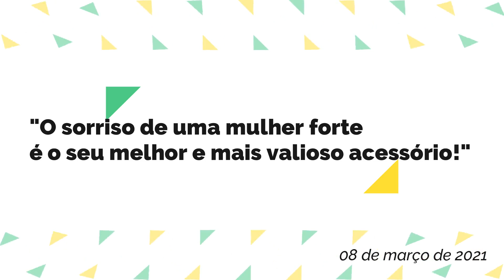#3 Dia da mulher: Homenagem Unati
Assuntos relacionados ao ensino, pesquisa e extensão da Universidade Estadual do Piauí. Visita nossos ambientes virtuais: